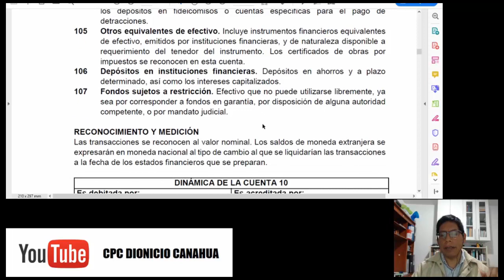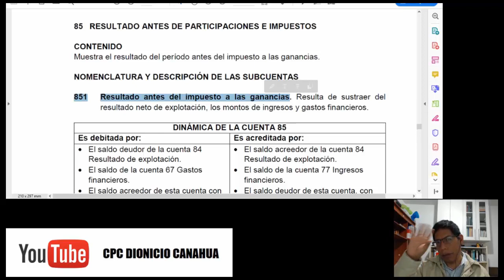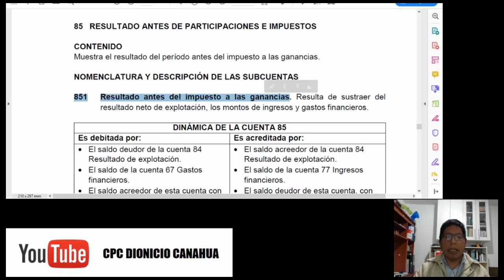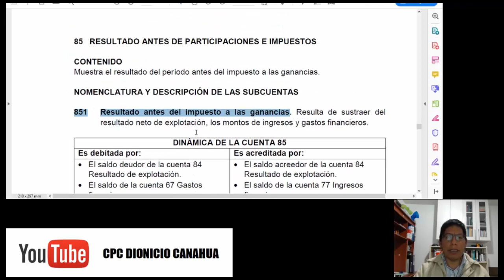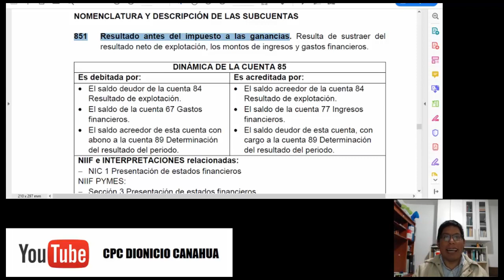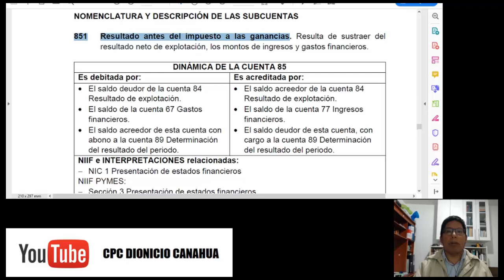Alcances sobre la 85 en el Plan Contable (Modificado 2019)